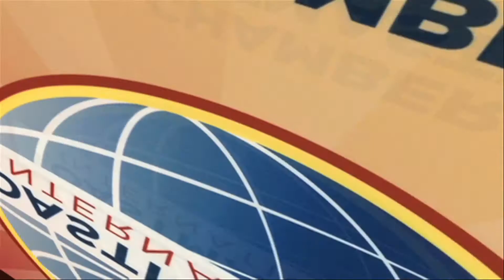Humor Master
Rochester Chamber Toastmasters member Kelly Paulson suggests some potential changes to our beloved superheros as she plays humor master for our meeting